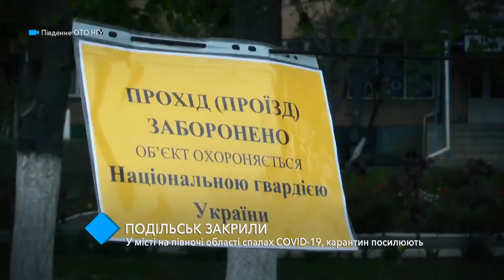Подольск закрыли: В городе на севере области вспышка COVID-19, карантин ужесточают